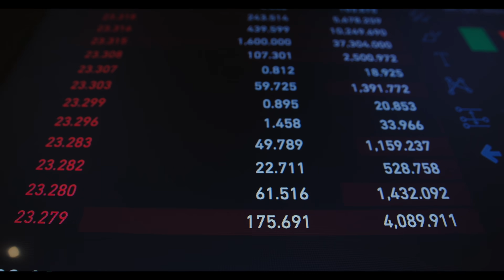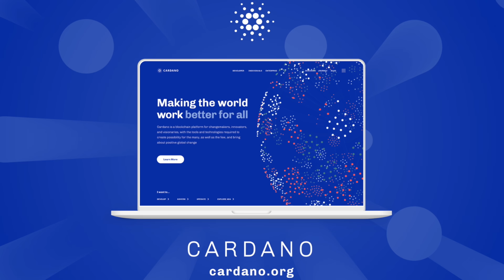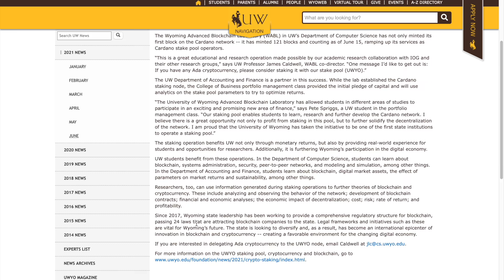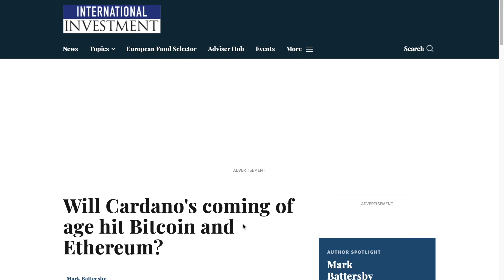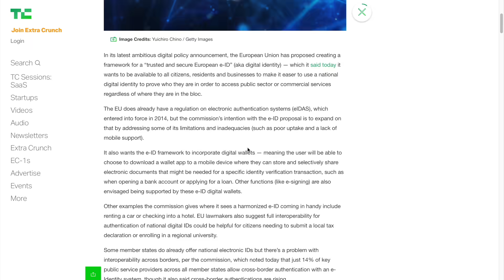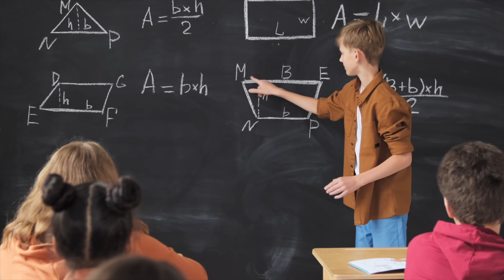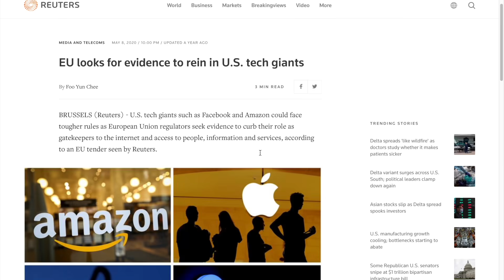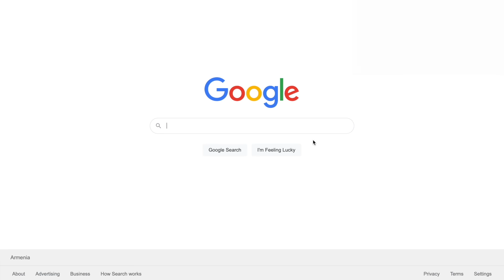THE BIGGEST CARDANO UPDATE EVER | Why ADA Can 5X Afterwards!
Many cryptocurrency holders are stuck and unable to predict where the future is headed in the digital assets industry. But for some who have been avidly following the prices of Cardano and have invested in it, they are confident that a breakthrough in the prices of the coin is close to happening. You all will be excited to know there is some exciting news for the coin. Cardano has come a long way since its initial release in 2015. Today it holds at 1.25 US dollars and is named to be the "Ethereum Killer". However, even now, critics doubt the potential that Cardano holds. This could be due to the slow-and-steady approach that its team has taken thus far. One of the major events that dissuaded investors was the drawn-out launch of the Shelley update that took years. Many in today's crypto world are looking for coins with fast successes. However, Cardano's team, as always, placed their aim for perfection and quality before its speed.

Investing Guide - Investing Guide is the #1 business channel to stay updated on all the most interesting business news, controversy, and how it may affect you! We keep you well informed on what's happening in the market and global economy. We post videos about business ideas, entrepreneurs, trends, advice, strategies, and more to help you succeed in your entrepreneurial journey and stay informed!